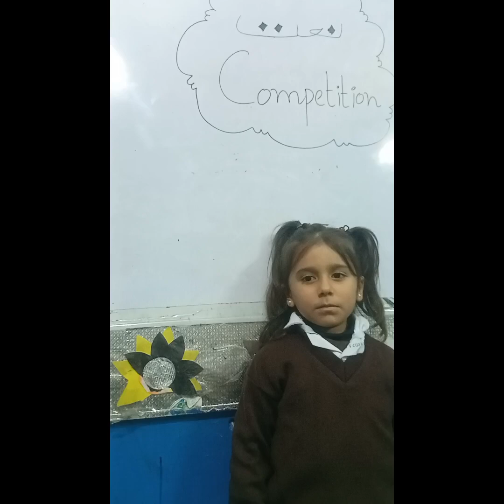Na,at Competition/ 2nd Shift/WOODS.